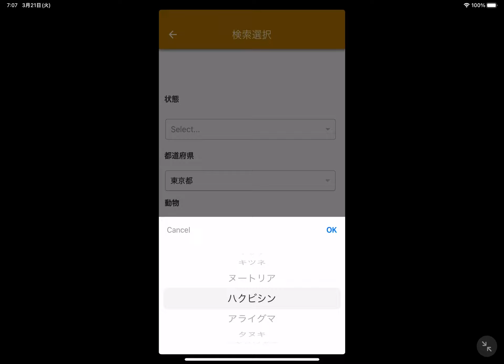東京都の意外な場所でハクビシンの目撃情報が！！【野生動物報告】